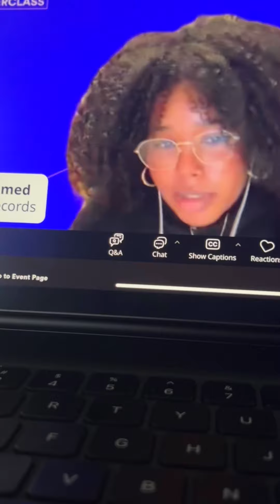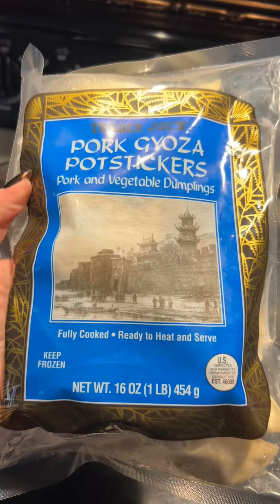Vlogtober Day 8 - Tell Me Lies, Spotify Masterclass, BTS w Chris Linton and Trader Joe’s for dinner